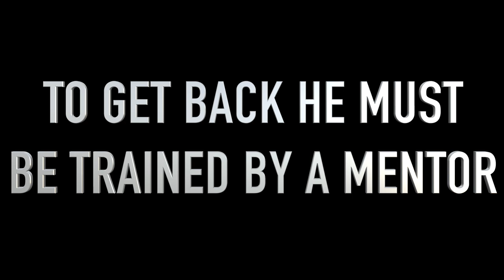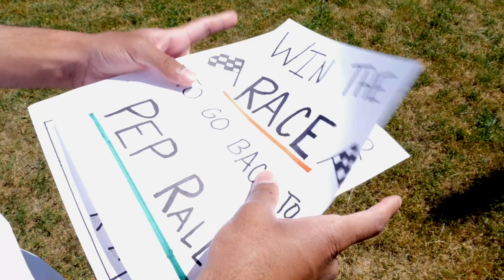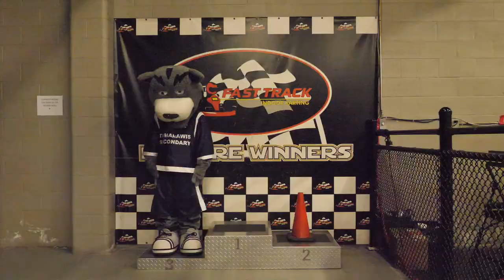Thor Entrance - Panorama Ridge Pep Rally 2023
Edited by: Gurnoor Kambo
Filmed by: Arpon Thind, Paavon Thind, and Imaan Bhatia
Starring Gurnoor Kambo as Thor
Starring Kara Brar as Wildcat

Thank you so much to everyone who helped with the creation of this video! A special thank you to Mr. Sweeney and all the other actors for starring in the video.